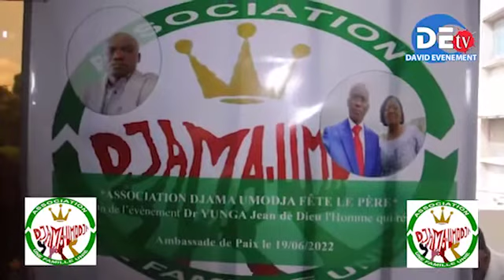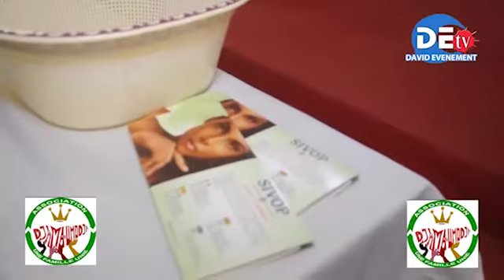L'Association Djama Umodja célèbre la fête des Pères.